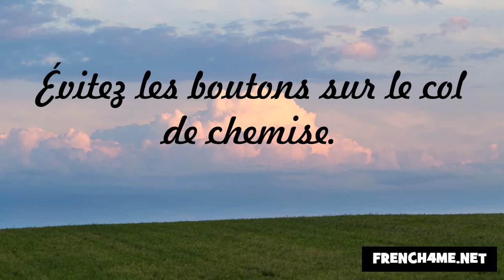حسن الخلق #220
frenchwithvincent الفرنسية#
فرنسا#
فنسنت#